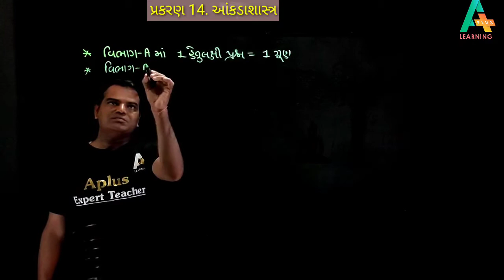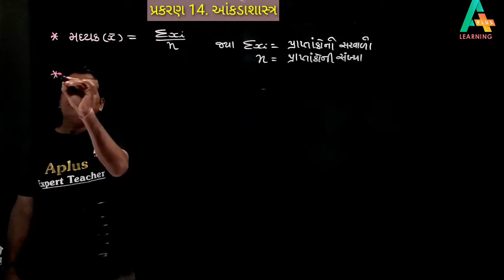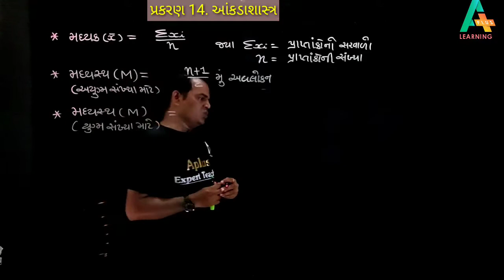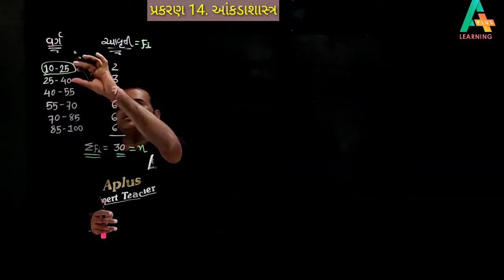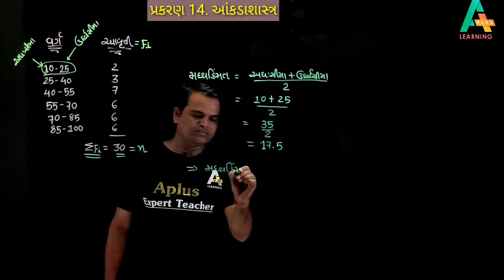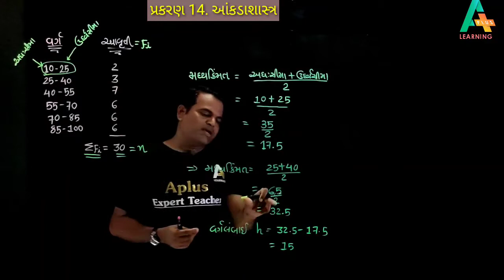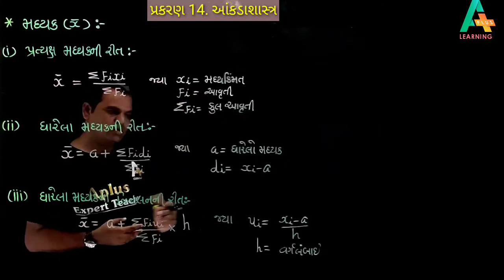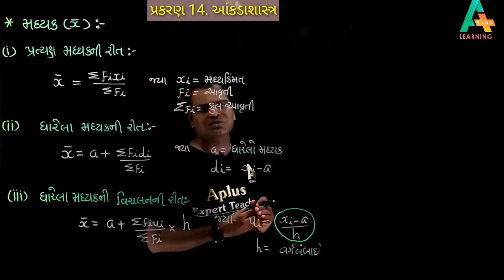Std 10 chap 14 આંકડાશાસ્ત્ર પાર્ટ 1 પ્રાથમિક માહિતી | Aplus learning app| std 10 maths gseb board